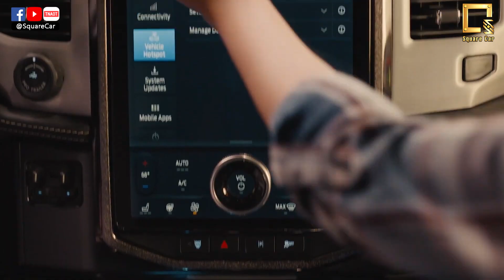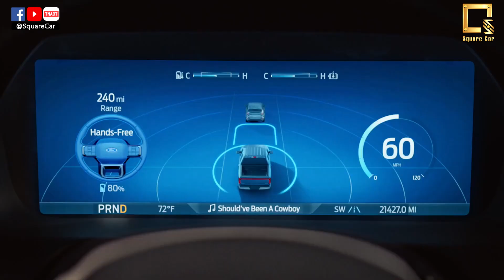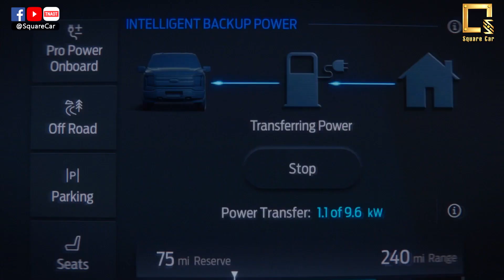Ford F-150 Lightning - Square Car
កំពូលឡានភីកអាប់ប្រើអគ្គីសនីសុទ្ធ អត់ម៉ាសុីន! លក់ដាច់ដូចនំបុ័ងក្តៅៗ!